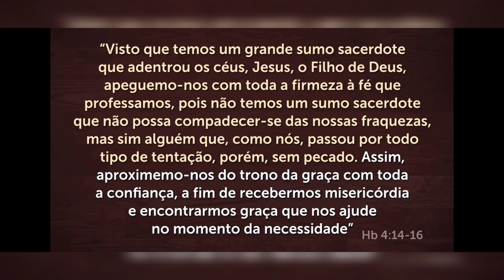Como consertar liquidificador industrial que acabou o sextavado que pega o copo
esse vídeo recuperando essa peça do liquidificador é um vídeo simples mas pode ajudar alguma pessoa que esteja passando por alguma dificuldade com esse tipo de serviço esse liquidificador é novo porém a pessoa que tava trabalhando com ele não tava encaixando ele direito aí a peça vai terminando esquentando e depois ela desmancha deformando e alisando a peça é um trabalho bem simples porém você vai precisar do auxílio de um torno para fazer esse serviço mas você pode levar num torneiro que ele faz fácil demais tem um serviço que você não vai gastar muito e vai recuperar uma peça que talvez seja difícil de você encontrar se você gostou do vídeo deixa o like se não for inscrito no canal se inscreva ative o sininho de notificação para não perder nenhum vídeo novo fiquem todos com Deus e até o próximo vídeo se Deus quiser uma

canais parceiros 👇

@Caminhos do Agreste

@Ageu Motos Triunfo

@bichinho do mato

@Natureza Sertaneja

 @Lívio Freitas Oficial

@marconi rangel de souza